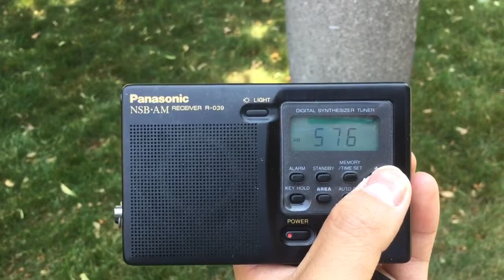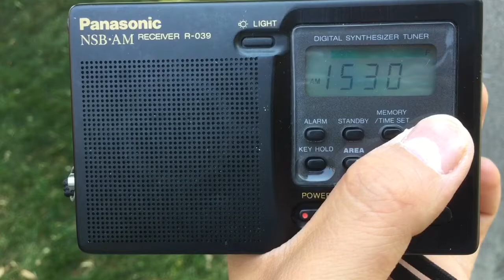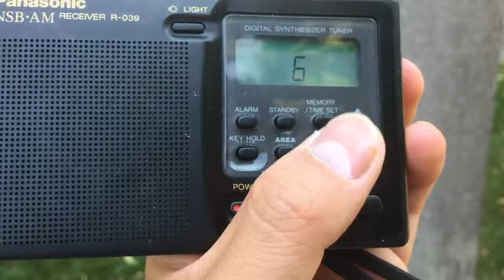PANASONIC R-039 MW / NSB AM Radio Band Scan in Ajax, Ontario, Canada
Testing this 9 kHz digital tuned radio into 10 kHz countries (Canada) and it receives up to 4 kHz off from this receiver. Unlike Eton FR1/FRX4, Grundig G2, Midland ER210, but Elpa ER-C57WR has both wide and narrow AM sound mode. But this Panasonic R-039 receives only Wide band AM sound channel as well.

MW: 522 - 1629 kHz, 6 Nikkei Shortwave Broadcast channels (only in Japan).